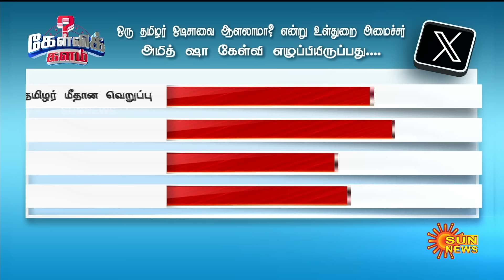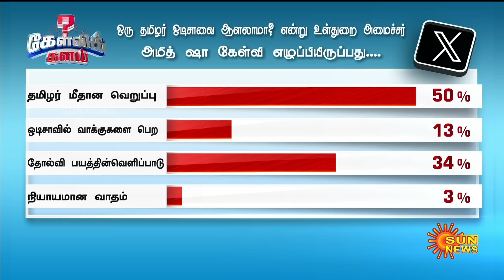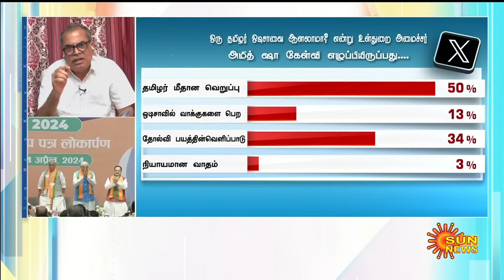ரூட்டை மாற்றுகிறதா BJP? தமிழர்களுக்கு எதிராக பேசும் அமித்ஷா; கண்டிக்க தயங்குகிறதா தேர்தல் ஆணையம்?